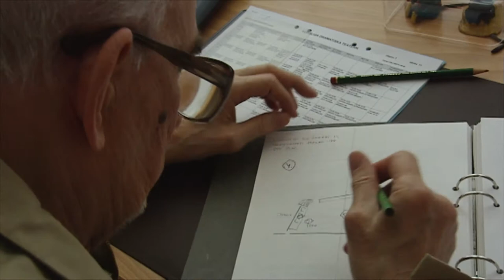Bergman Unpublished: Stomach